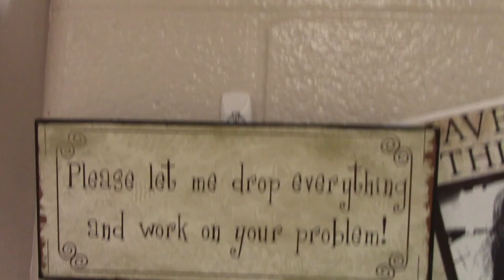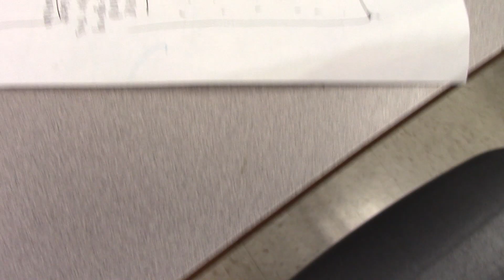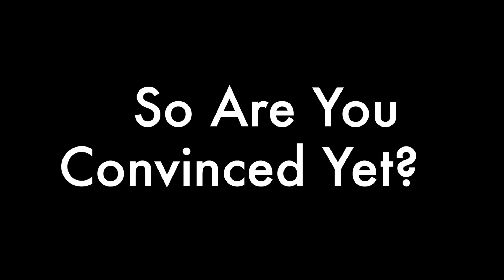KPAW Recruitment 2023